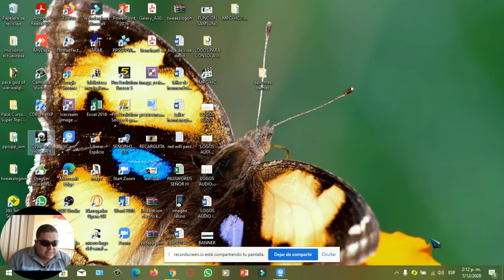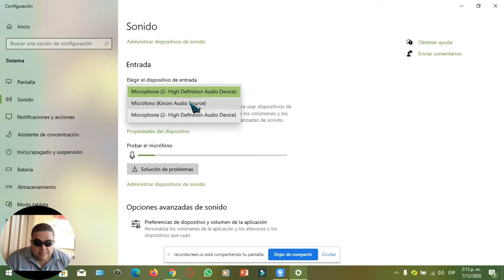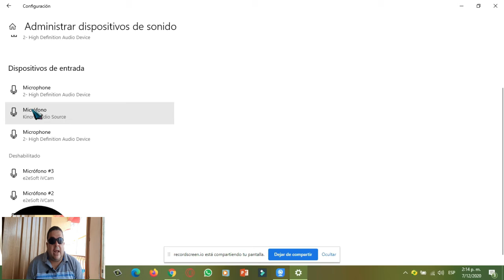HABILITAR Y DESABILITAR MICROFONOS Y DISPOSITIVOS DE AUDIO EN WINDOWS 10